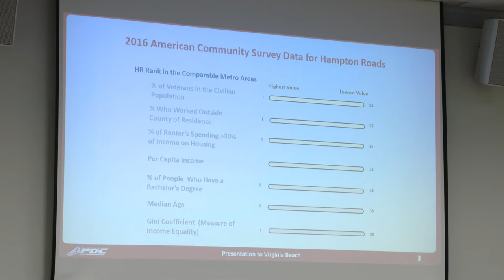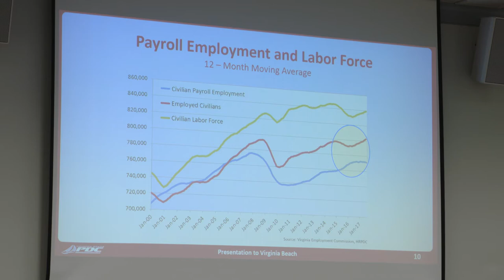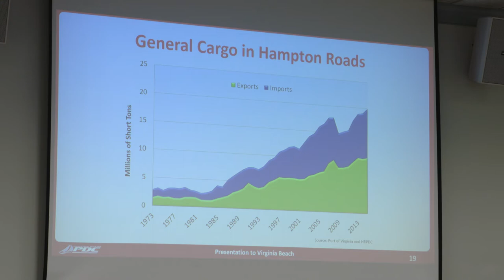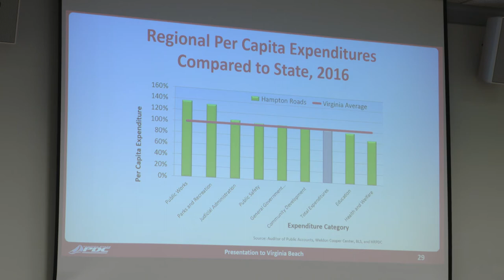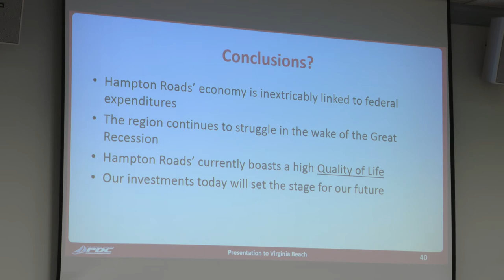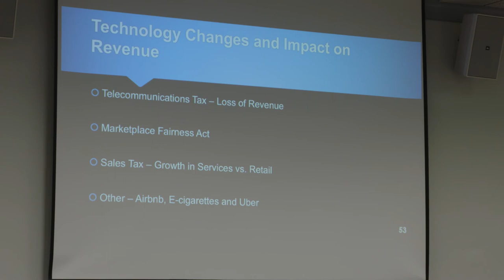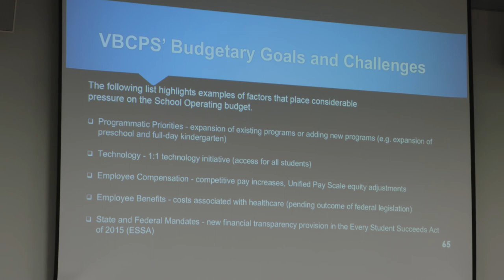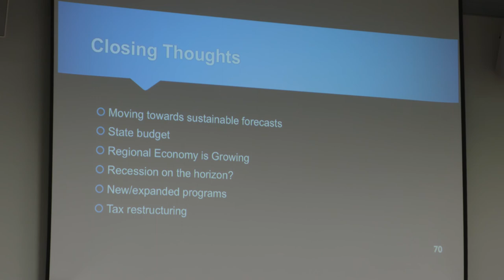City Council/School Board Joint Briefing - 11/21/2017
Virginia Beach City Council/School Board Joint Briefing:  Five-Year Financial Forecast, held November 21, 2017.